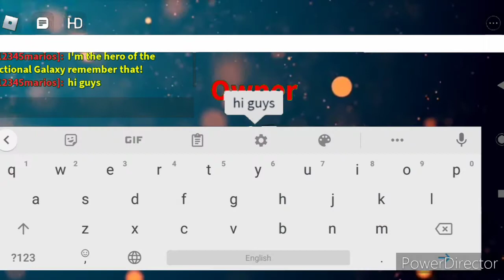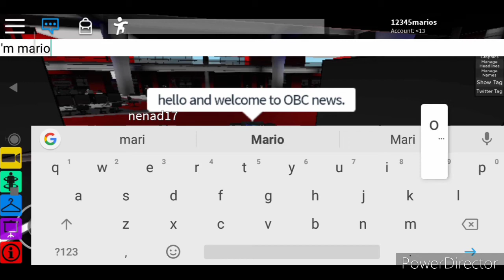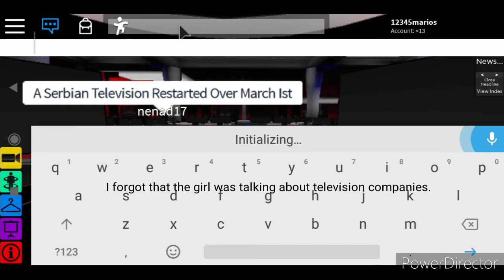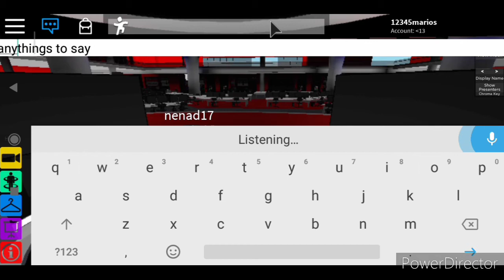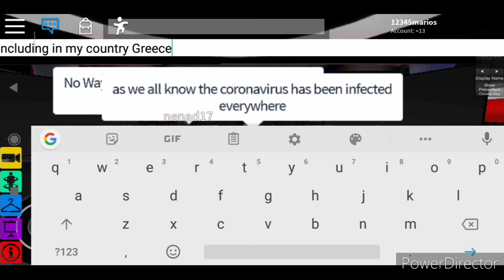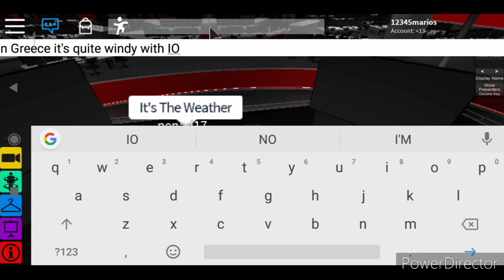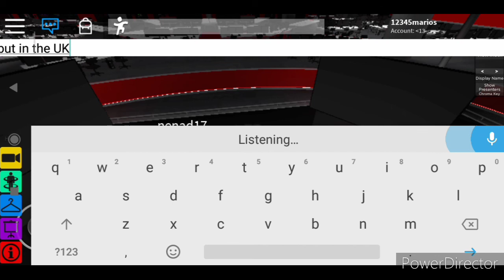Marios classics: RNC news at ten (obs news at 10:00)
this is my first news broadcast I did, sadly I got kicked out of Roblox studios, so here's some footage!